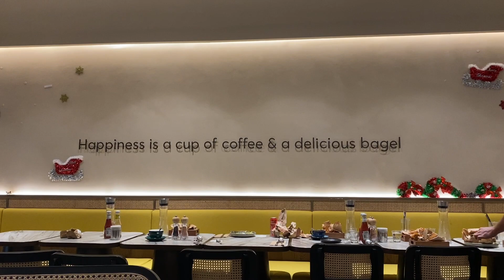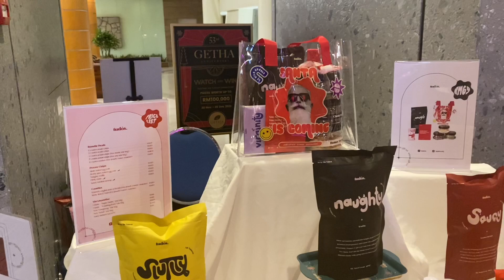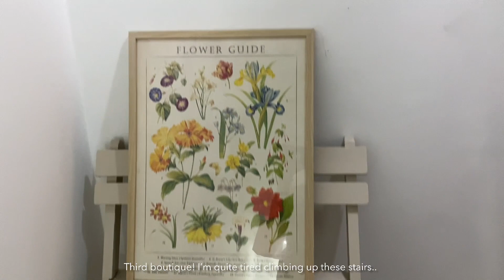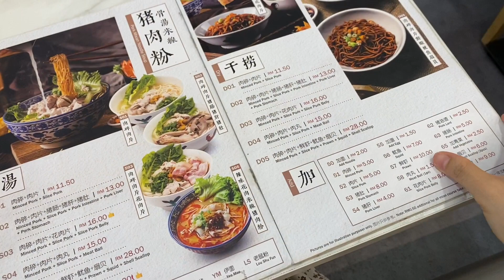living in the city | bagels, TWG tea, bazaar hopping & unboxing (lots of candles!)